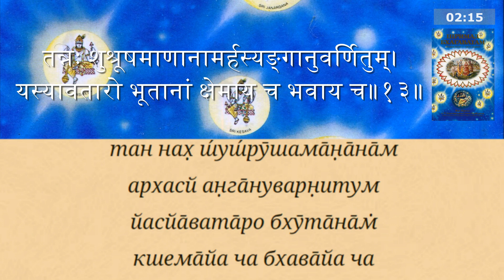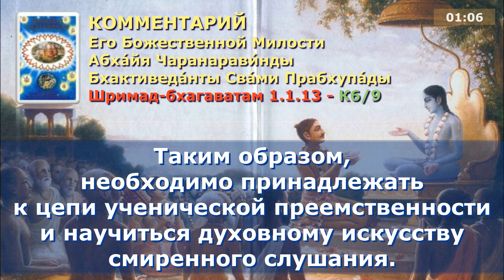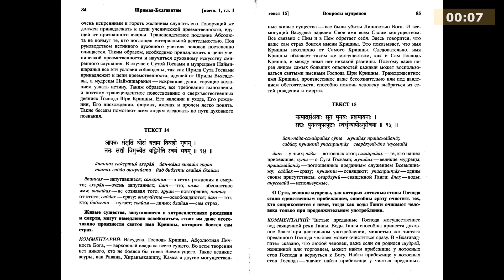Шримад Бхагаватам 1.1.13. Санскрит, литературный перевод, комментарии от Прабхупады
Шримад Бхагаватам. Песнь 1."Творение" Глава 1. "Вопросы мудрецов"
ТЕКСТ 13
तन्नः शुश्रूषमाणानामर्हस्यङ्गानुवर्णितुम्।
यस्यावतारो भूतानां क्षेमाय च भवाय च॥१३॥
тан нах̣ ш́уш́рӯшама̄н̣а̄на̄м
архасй ан̣га̄нуварн̣итум
йасйа̄вата̄ро бхӯта̄на̄м̇
кшема̄йа ча бхава̄йа ча
Пословный перевод

Перевод
О Сута Госвами, мы жаждем узнать о Личности Бога и Его воплощениях. Разъясни нам поучения предыдущих учителей (ачарьев), ибо, и излагая, и слушая эти поучения, человек возвышается.

Комментарий
Здесь перечислены условия, необходимые для того, чтобы слушать трансцендентное послание Абсолютной Истины. Первое условие состоит в том, что слушатели должны быть очень искренними и гореть желанием слушать его. Говорящий же должен принадлежать к цепи ученической преемственности, идущей от признанного ачарьи. Трансцендентное послание Абсолюта не поймут те, кто поглощен материальной деятельностью. Под руководством истинного духовного учителя человек постепенно очищается. Таким образом, необходимо принадлежать к цепи ученической преемственности и научиться духовному искусству смиренного слушания. В случае с Сутой Госвами и мудрецами Наймишараньи все эти условия соблюдены, так как Шрила Сута Госвами принадлежит к цепи преемственности, идущей от Шрилы Вьясадевы, а мудрецы Наймишараньи — искренние души, горящие желанием узнать истину. Таким образом, все требования выполнены, и поэтому трансцендентное повествование о сверхъестественных деяниях Господа Шри Кришны, Его явлении и уходе, Его рождении, Его нисхождении, формах, именах и прочем легко понять. Такие беседы помогают всем людям следовать по пути духовного познания.